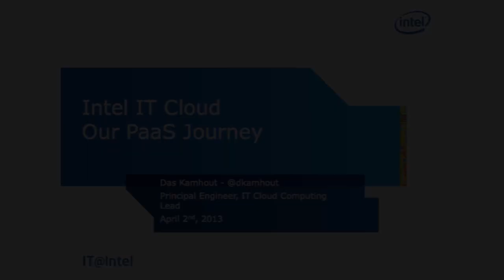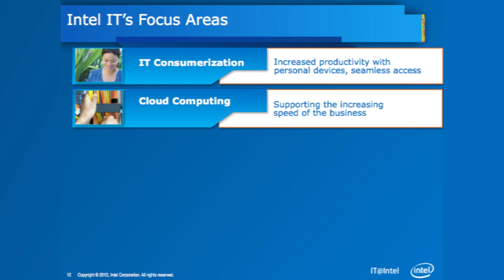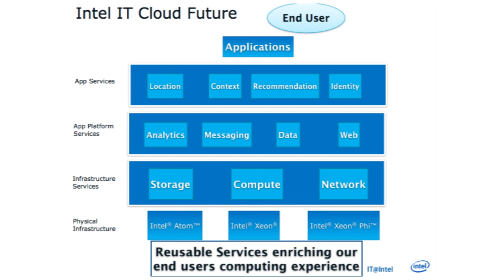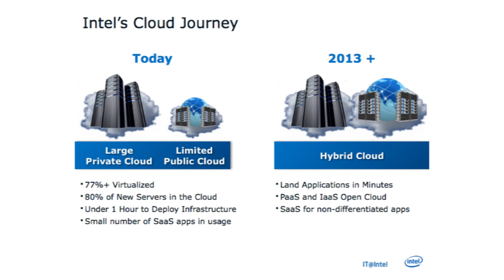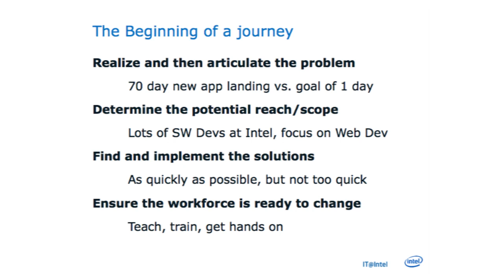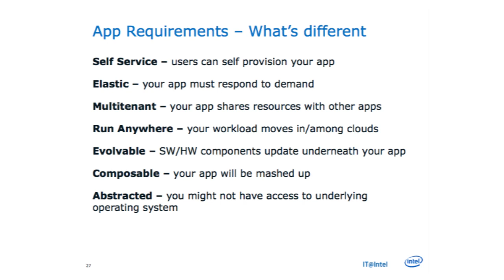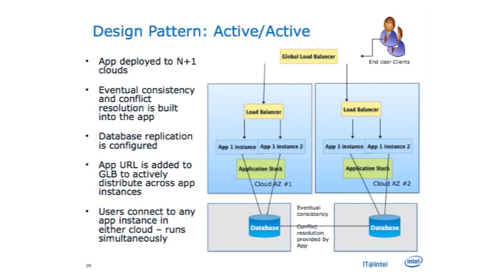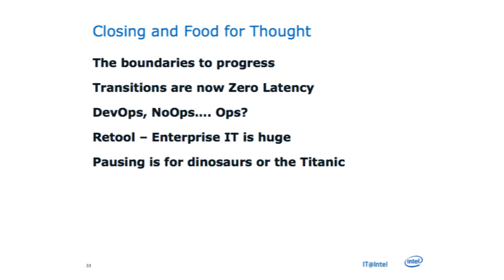Keynote: Intel IT PaaS Journey by Das Kamhout, Intel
What if enterprise developers could have an idea for an app, code it and deploy it into production in less than a day?  Intel IT is addressing that challenge by establishing PaaS for the developers of custom applications.   The promise of PaaS was determined strategically important in 2010 to extend the value of Intel IT's award winning IaaS cloud for the web developer community at Intel.  Das Kamhout, will share how the Intel IT Cloud leadership team made the case for this investment that was deemed unclear, and explain the PaaS journey, describing the approach and success/failures.  This session will emphasize how an Enterprise IT shop needs to adapt faster towards consuming and running a rich set of cloud services.